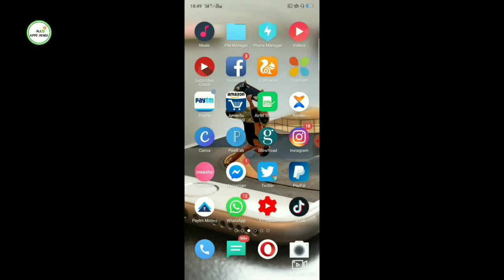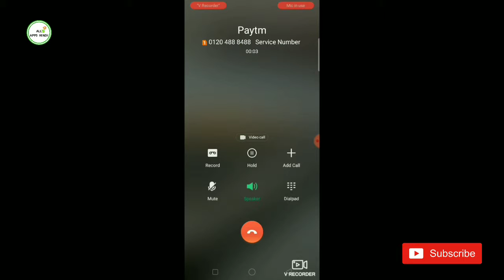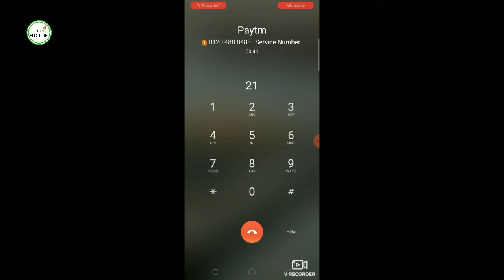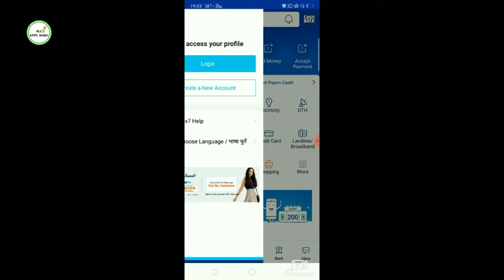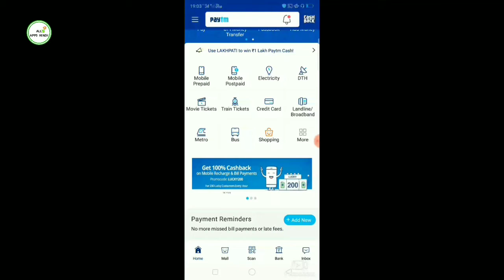Paytm password bhul gaya | Paytm password Kaise change Karen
Hello guys ajki is vedio me ham bat Karenge kaise up upna Paytm ka password ko change Kar sakte ho agar aap ka Paytm password Aapne bhool gaye ho

Jadya janne ke liye is video ko end tak Jarur dekhe